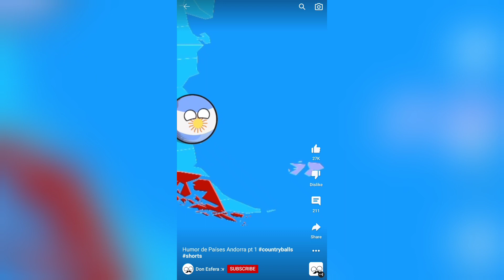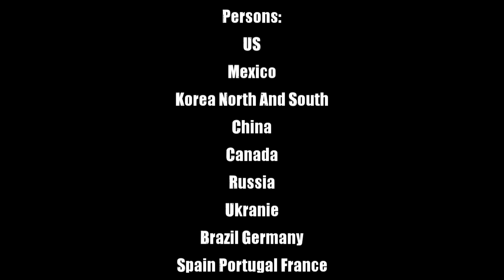Countryballs La Serie Temporada 2 Episodio 1: Adora